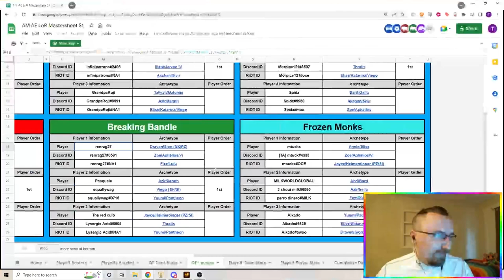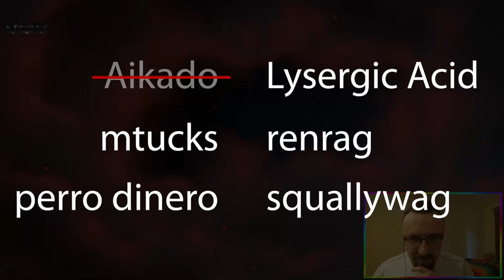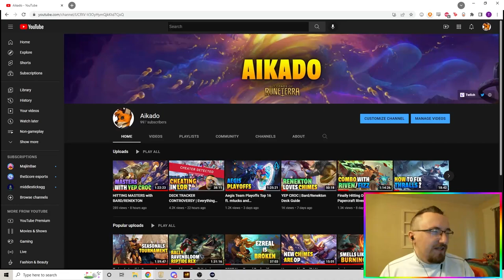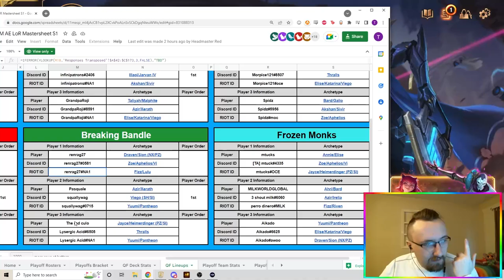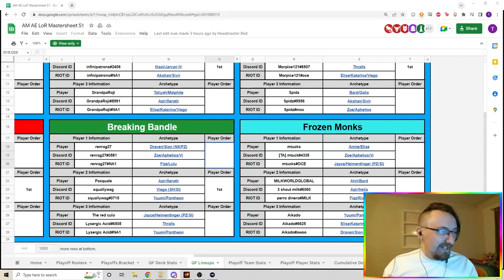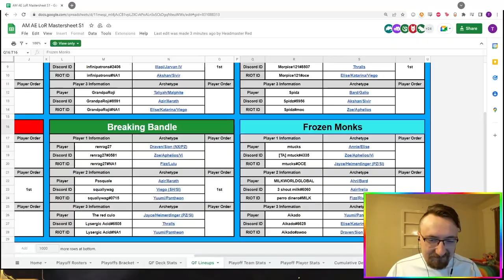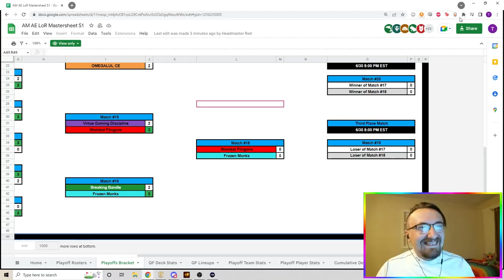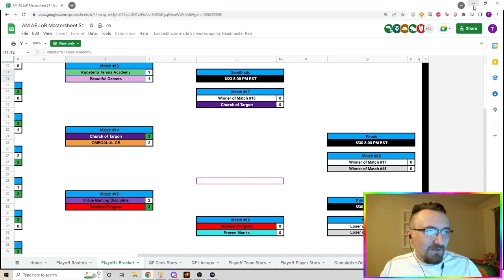Quarterfinals Aegis Team League ft Mtucks and Milk | LoR Tourney Gameplay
We're back this week with our quarterfinal match vs Breaking Bandle. Format is bo3 King of the Hill meaning each team puts someone forward, loser is eliminated and winner stays on until one team is left standing.

0:00 Intro + Set 1
37:00 Set 2 Starts
1:04:12 Set 3 Starts
1:41:08 Set 4 Starts
2:10:29 Set 5 Starts
2:45:04 Interview + Closing